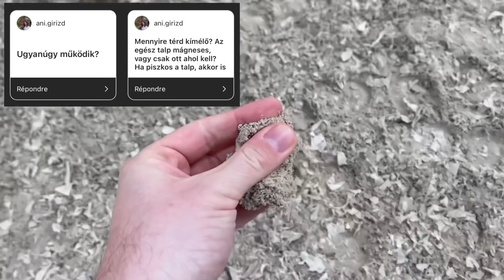MINDEN az Ophena kengyelről